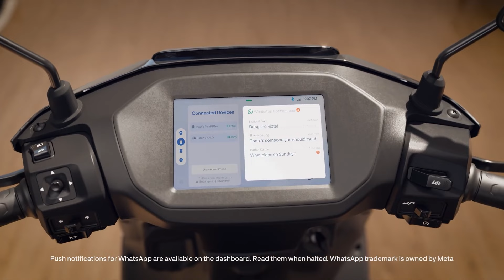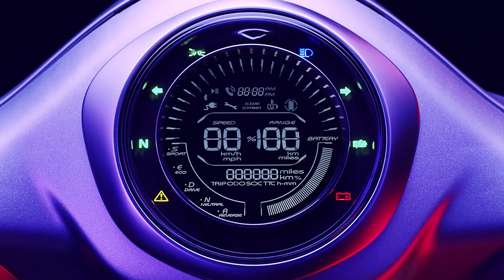Which One Better? ! Bajaj Chetak 2901 OR Ather Rizta 2.9Kwh ! Electric Scooter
Bajaj Chetak Electric GOOD OFFER ! Chetak 2901, Urbane 2024, Premium 2024 ! Electric Scooter